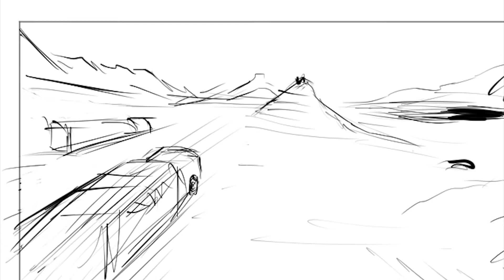Project Mammoth: Dying Light teaser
The earth is dying and Project Mammoth is mankind's last hope - but can it succeed?